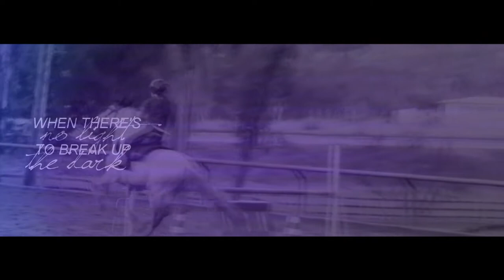When I Look At You ♥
This video has so much meaning to me!
Varão is my life, I couldn't ask for a better horse, love him soooooooooooo much! ♥ ♥